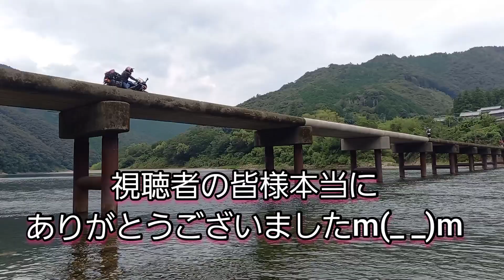2021夏 ZZR400と行く尾道～四国2800㎞の旅 5岩間沈下橋編